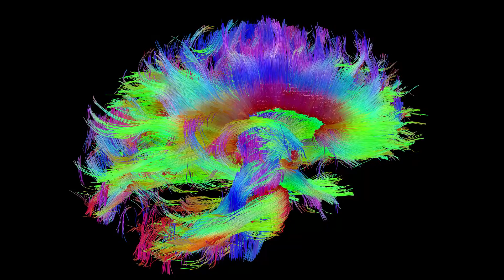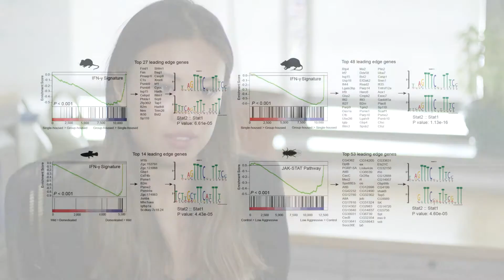Researchers discover novel link between immune system, social behavior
Vladimir Litvak, PhD, and colleagues made a startling discovery that immune system signaling can directly affect social behavior. Published in Nature, these findings could have great implications for neurological diseases such as autism-spectrum disorders and schizophrenia.